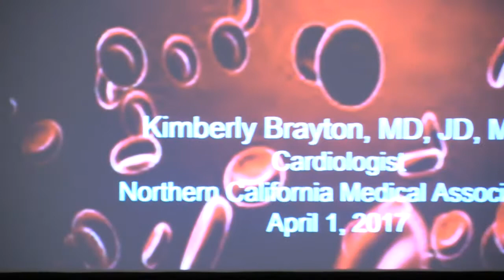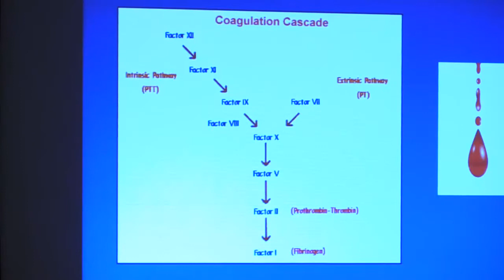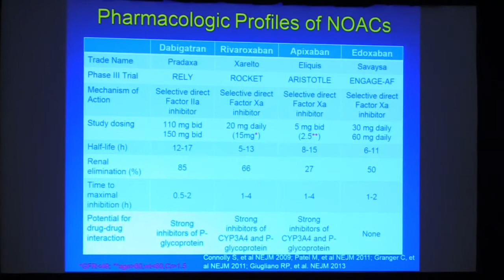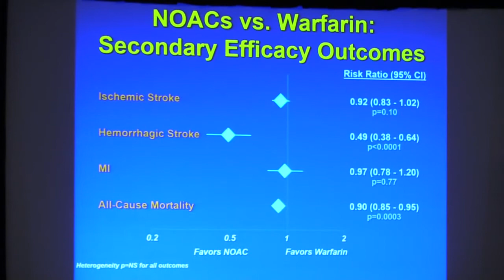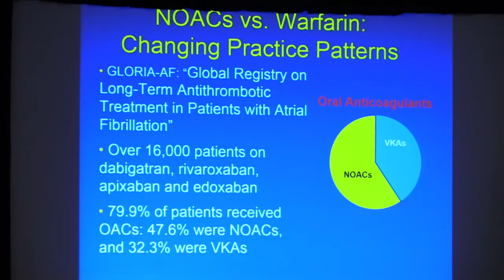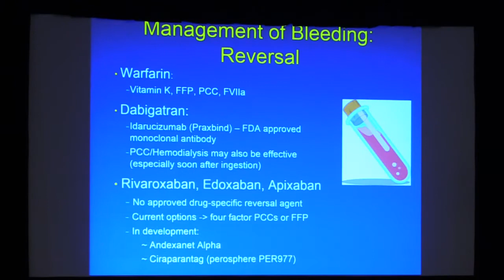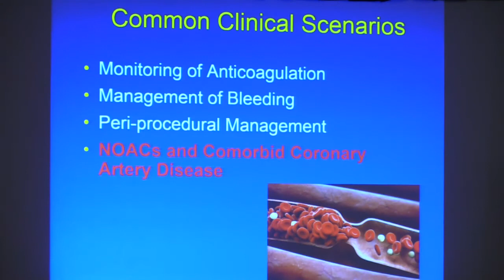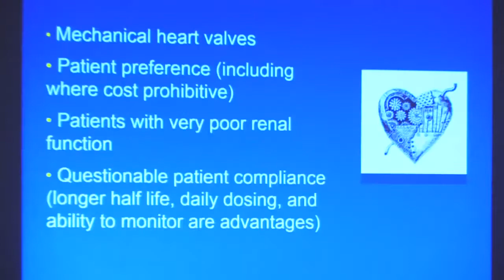2017 Spring Symposium: Oral Anticoagulants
Dr. Kimberly Brayton M.D.: Oral Anticoagulants "There Will Be Blood"